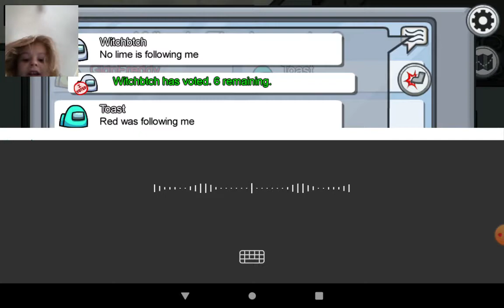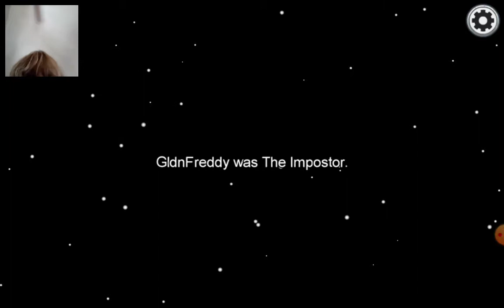Playing as the Impostor in Among Us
Layjay plays some Among Us and gets Impostor on the first go! Good luck, Layjay!